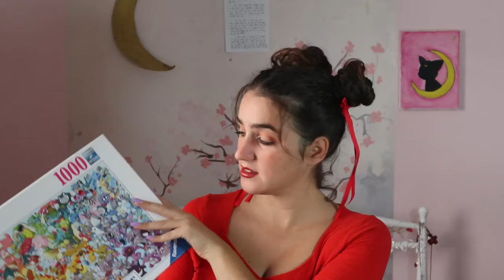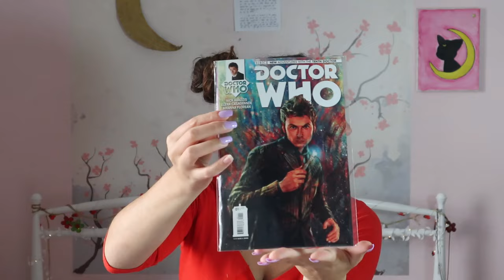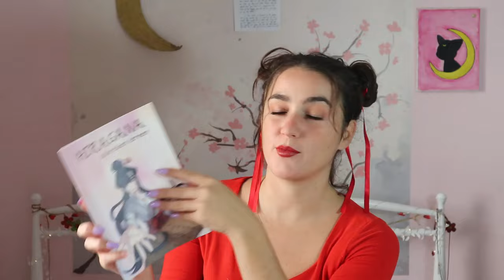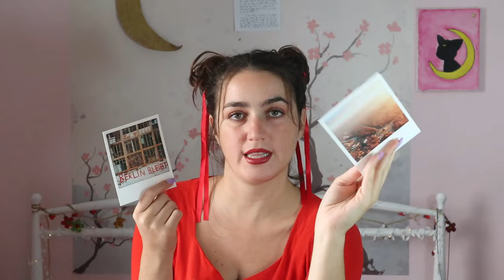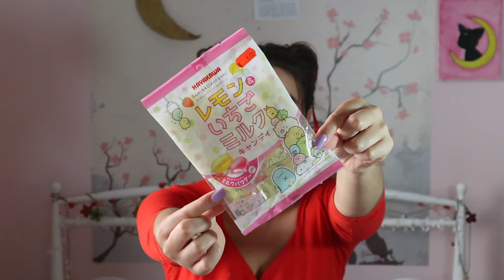ΤΕΡΑΣΤΙΟ HAUL: Αγορές από Γερμανία! Σνακ, Comics, Primark κ.α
πήγα Γερμανία για ένα μήνα και έμεινα Βερολίνο και Αμβούργο!
Εννοείται ότι πήγα για ψώνια 😌

ελάτε κι από εδώ
✨ΤΟ ΜΑΓΑΖΙ ΜΟΥ:
Instagram ELKEmade   / elkemade.pottery
TikTok ELKEmade   / elke.made